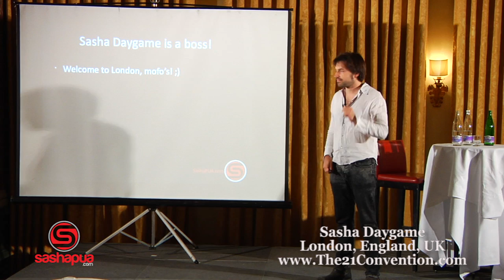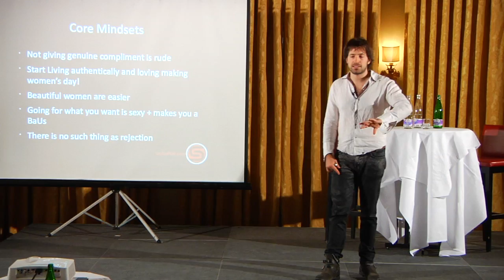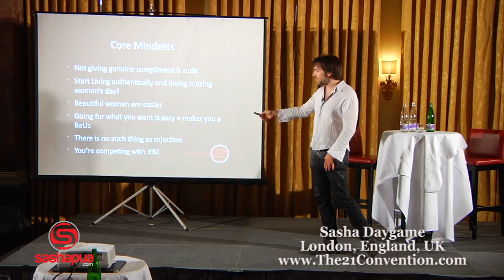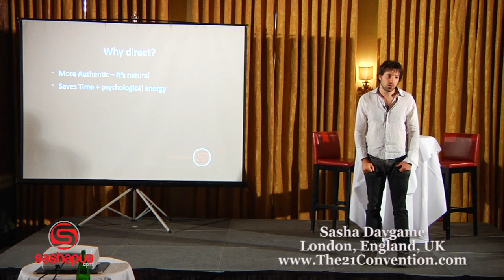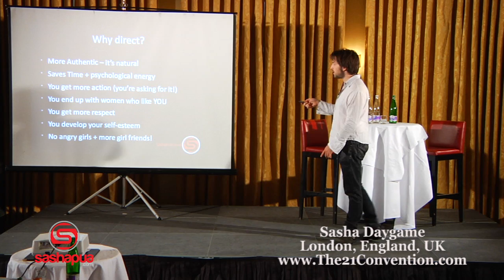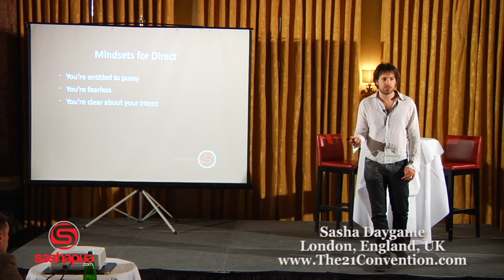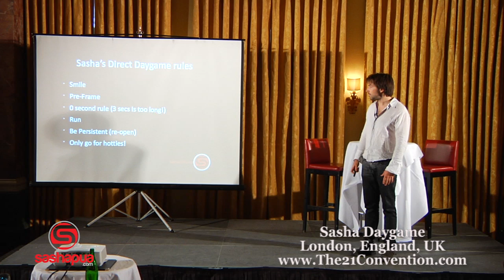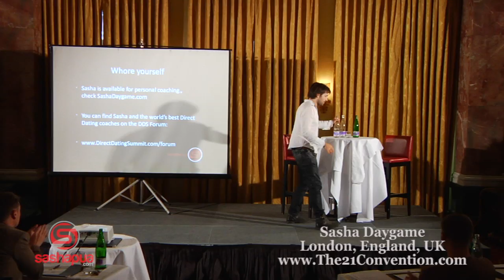The Fundamentals of Direct Game | Sasha Daygame | HD Remaster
About the video :

This video is an HD remaster of "The Fundamentals of Direct Game" by Sasha Daygame, featuring 250% of the original video bit rate quality.

About the speaker :

Sasha Daygame was introduced to the "self help" field by none other than Mystery of VH1's The Pickup Artist, in the late 1990's.  Although exposed to the theories of social dynamics at a very young age, Sasha focused his time and energy building his skills as a stand up comedian for the next decade.

Around 2006, after reading The Game, he decided to finally take his dating skills into his own hands got heavily into self improvement, and seduction. Sasha spent thousands of hours chatting up beautiful women in the UK, Europe and overseas.  Eventually he developed his own unique system -- a method which has been described as "insane fun" and revolves around completely eradicating pre-conceived social fears first, and then meeting beautiful girls soon after!

Sasha discovered this direct mindset in 2009 and his results improved dramatically -- and he has been singing the praises of a direct approach to meeting women ever since! Sasha is renowned for getting amazing results for his students, and regularly trains clients who travel from around the globe to attend his courses. Much of Sasha's teaching centers around honesty and authenticity.

In 2010, Sasha put together the world's first "Direct Dating Summit" bringing together the world's best Direct Dating coaches. This was hailed by attendees as a "completely life changing event." Alan Roger Currie claimed is was "the best event I've ever seen in my life" (Direct quote.)  Sasha is one of the top dating coaches in the world, and has a strong following in the European seduction community.